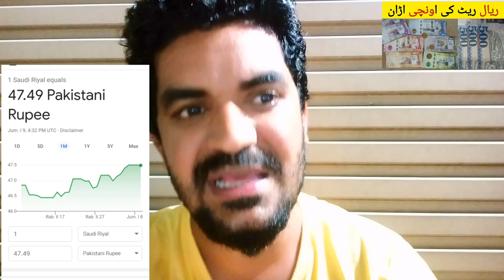Today Saudi Riyal and Dollar Rate in Pakistan,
Saudi Arabia Latest Update News today in Urdu and Hindi, Saudi News in Urdu, Today News in Saudi Arabia, The Saudi Riyal and the Dollar are Highly Rate the Pakistani Rupee, today saudi riyal rate, dollar rate in pakistan, riyal rate in pakistan,